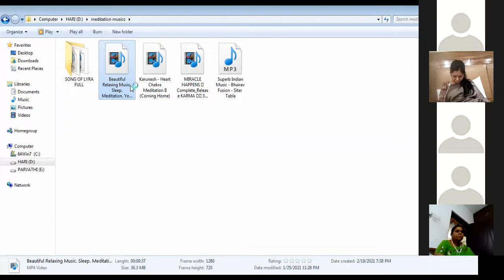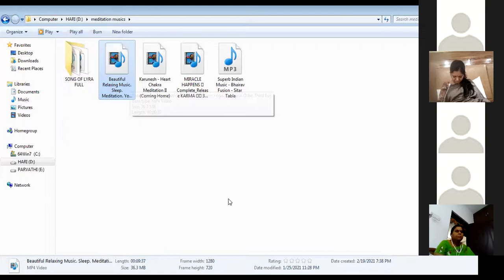41 days Merkaba Meditetion : Day 13 :: by Mr. Hari Krishna :: // Antharyaname Atma Soundaryam